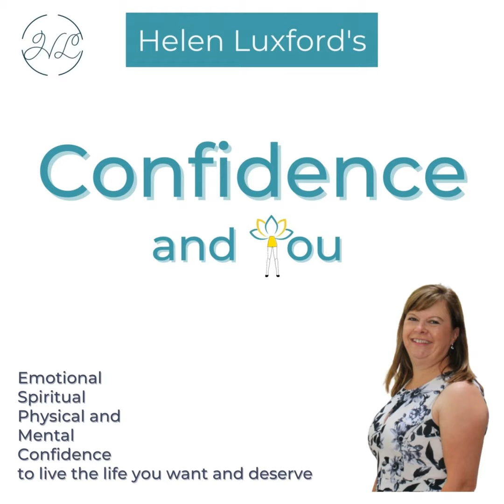#33 - 8 Tips On How To Let Go Of Self-Doubt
Recently people have been chatting to me about how self-doubt has crept in and they're not usually one to self-doubt,

𝐬𝐨 𝐢𝐧 𝐭𝐨𝐝𝐚𝐲'𝐬 𝐞𝐩𝐢𝐬𝐨𝐝𝐞 𝐈 𝐬𝐡𝐚𝐫𝐞 8 𝐭𝐢𝐩𝐬 𝐨𝐧 𝐡𝐨𝐰 𝐭𝐨 𝐥𝐞𝐭 𝐠𝐨 𝐨𝐟 𝐒𝐞𝐥𝐟-𝐃𝐨𝐮𝐛𝐭.